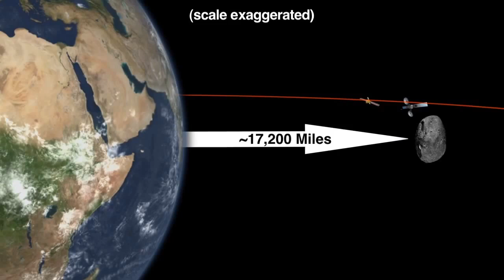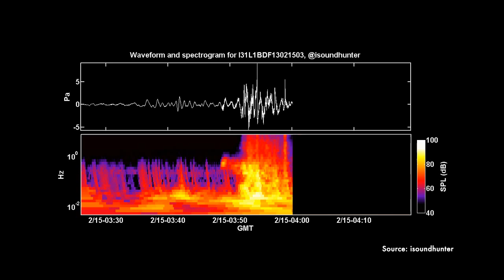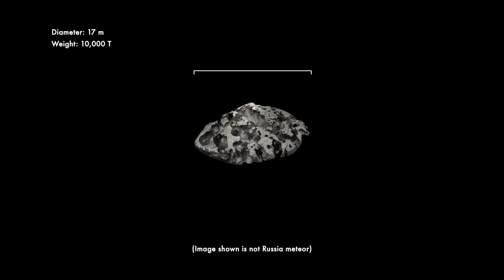Russian Meteor Explosion - All You Need About Chelyabinsk's Surprise Space Rock | Video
Looking at all the data pouring in from all over the world, NASA scientists have determined the size, weight , trajectory and former orbit of the bright bolide that captured meteoric media attention on February 15th, 2013.